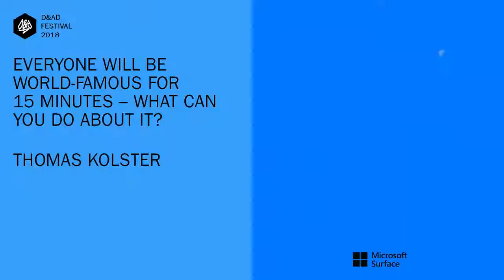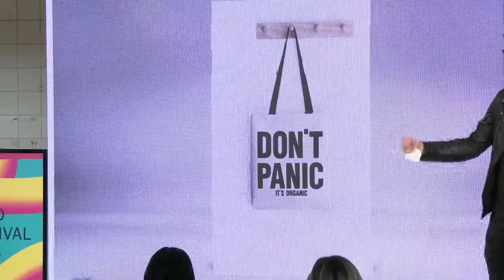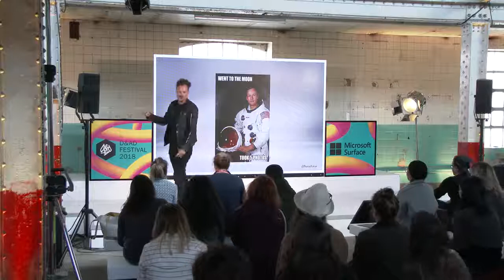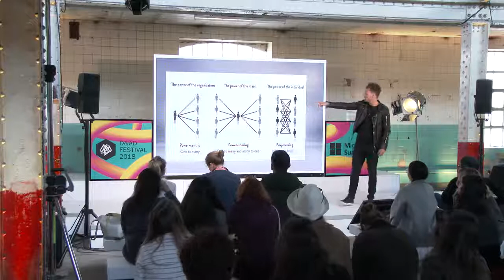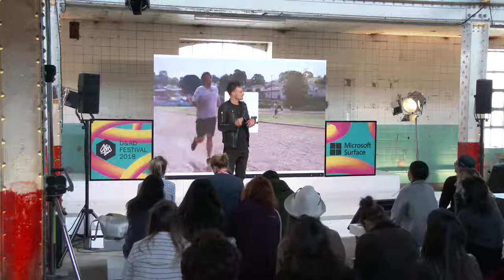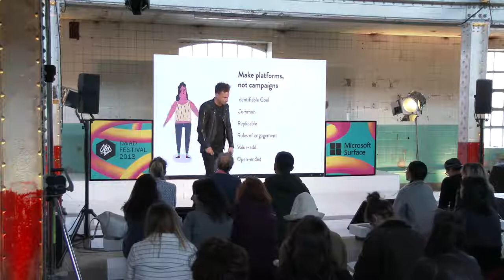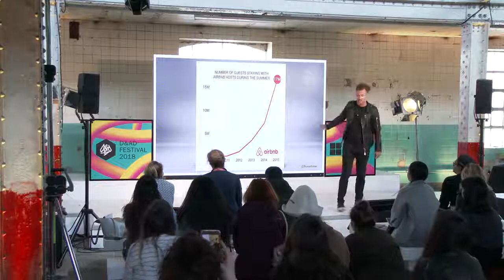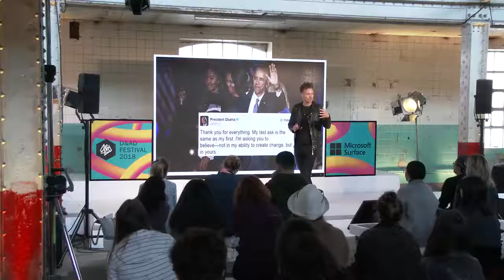D&AD Festival, KOLSTER: Everyone Will Be World-Famous For 15 Minutes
Thomas Kolster is a champion of change and social impact. He works in empowering organizations and enabling people to take cahnge into their own hands. In his talk, Kolster explores the difference between campaigns and platforms and share the key findings behind scaling up impact through platforms.